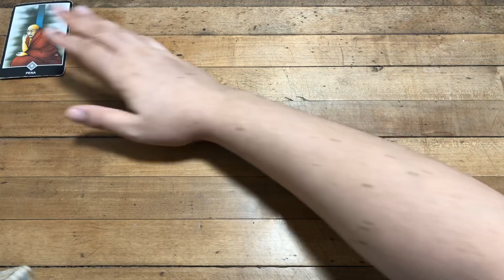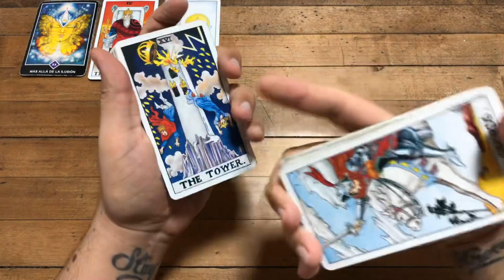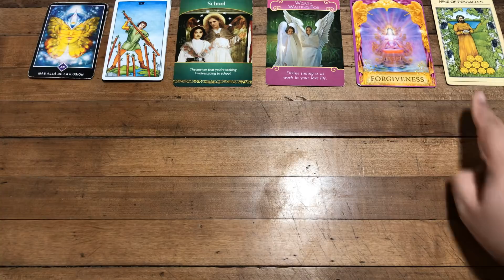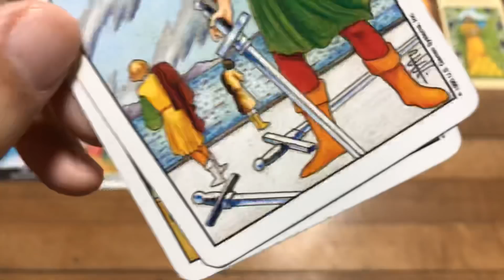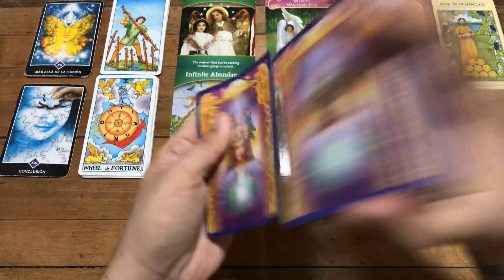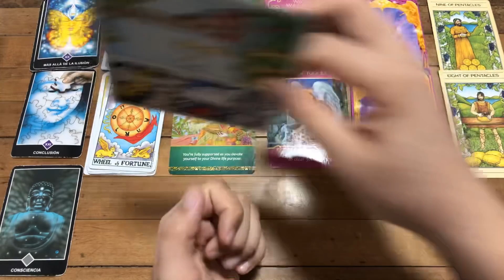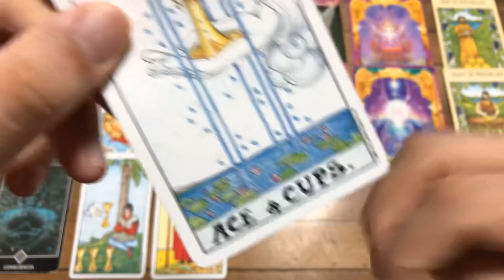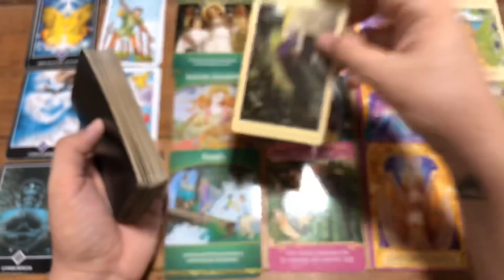ESCORPIO LOGRAS TUS METAS AUN HAY TIEMPO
Love,
J.

ATENCION: TV+18

escorpio,tarot,escorpio,amor,trabajo,dinero
escorpio,tarot,escorpio,amor,trabajo,dinero
escorpio,tarot,escorpio,amor,trabajo,dinero